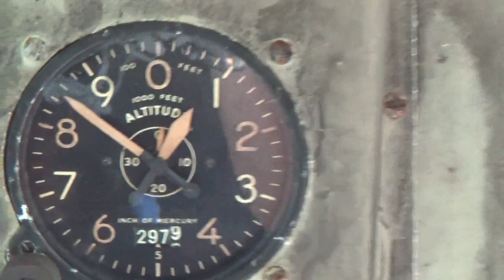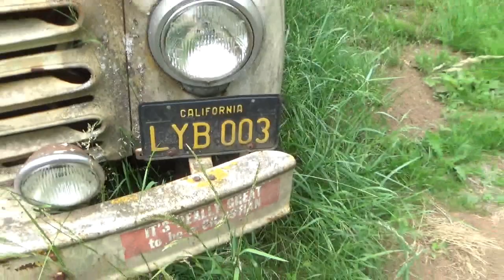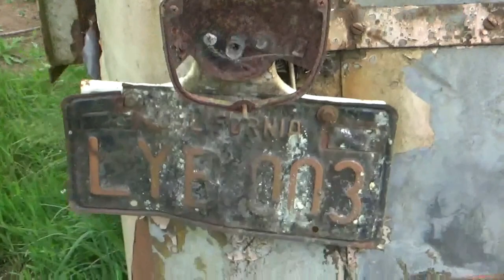1952 Studebaker Short Bus (CTR-154)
classictruckrescue classictrucks ctr We go on a Field Trip to film a 1952 Studebaker "Short Bus" and make arrangements to re-home it.